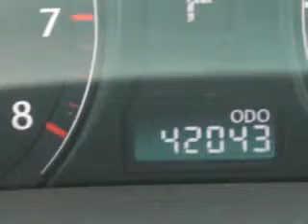2012 Lexus RX 350 Hilton Head Lexus Hardeeville, SC 29927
Lexus RX Ready for the very best? Let Hilton Head Lexus show you what luxury really means. Imagine driving this Matador Red Mica Lexus Rx 350 SUV, equipped with a 6 Cylinder engine and an automatic transmission. Enjoy an exceptional 25 miles to the gallon on this luxury SUV with features like Sirius Xm Satellite Radio, Remote Operation Power Windows, Power Driver and Passenger Seating, Push-Button Start Keyless Ignition, Homelink Universal Garage Door Opener, Auto-Dimming Inside Rearview Mirror, One-Touch Fold Flat Rear Seats, Power Tilt And Telescopic Steering Wheel, Anti-Theft Alarm System With Engine Immobilizer, 10 Way Power Driver And Passenger Seating With Power Adjustable Lumbar Support For Driver And Passenger Comfort, Heated Exterior Mirrors With Integrated Turn Signals, Electronic Brakeforce Distribution, Power Door Locks With Anti-Lockout Feature, Front Fog Lights, Emergency Braking Assist, Electric Power Steering, Retractable Cargo Cover, 6 Disc Cd Player In Dash, Front Air Conditioning With Automatic Climate Control, Intermittent Rear Window Wiper, and much more. Enjoy the drive and have peace of mind in this Lexus Rx 350. See us at Hilton Head Lexus today!
MILES: 42,044
VIN:2T2ZK1BA6CC068726

540 New River Parkway
Hardeeville, South Carolina 29927